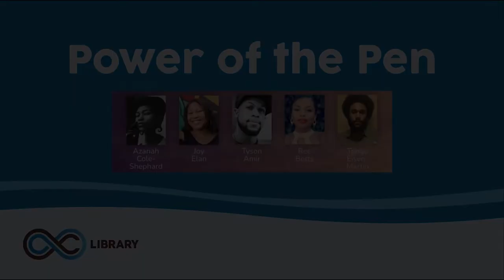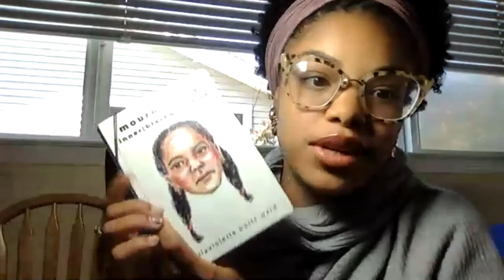Power of the Pen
Listen to five of the Bay Area's most dynamic poetic voices discuss their unfiltered thoughts on poetry as a tool of activism, self-expression, and power. Our guest poets were Azariah Cole-Shephard, Joy Elan, Tyson Amir, Tongo Eisen-Martin, and Ree Botts. Participants were invited to recite their work throughout.